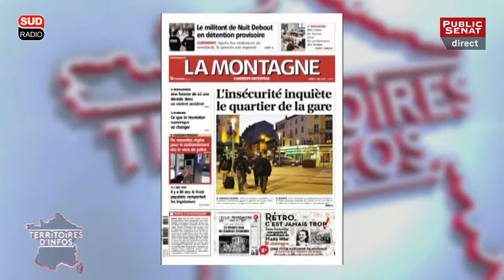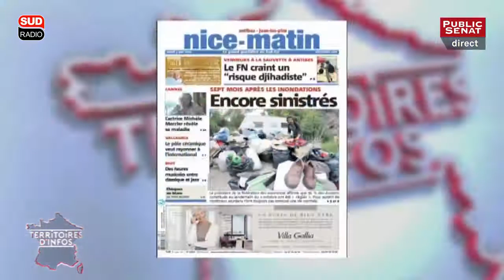Invité Jean-Michel Baylet - Territoires d'infos (03/05/2016)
Public Sénat, Sud Radio et la Presse Quotidienne Régionale s'associent pour lancer le premier rendez-vous matinal qui traite de sujets nationaux sous l'angle de leur impact local et territorial. Un grand entretien de 15 minutes avec un invité politique suivi d'un débrief avec les éditorialistes de la Presse Quotidienne Régionale.
Avec : Jean-Michel BAYLET : Ministre  des Collectivités territoriales.